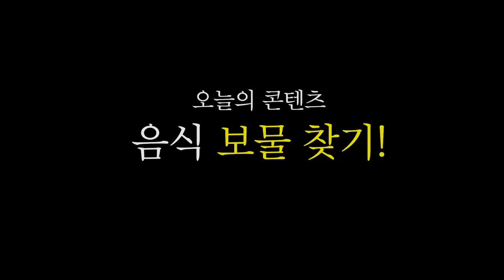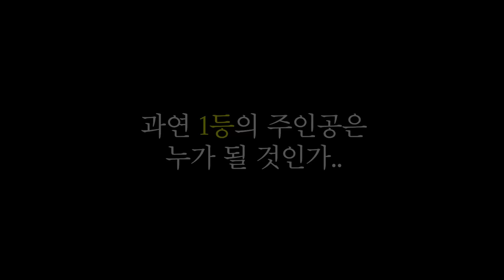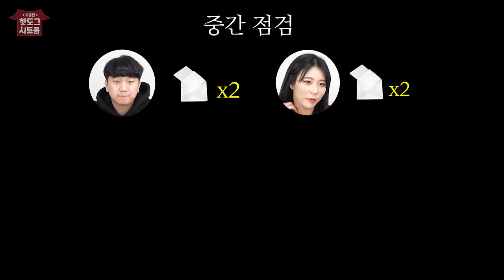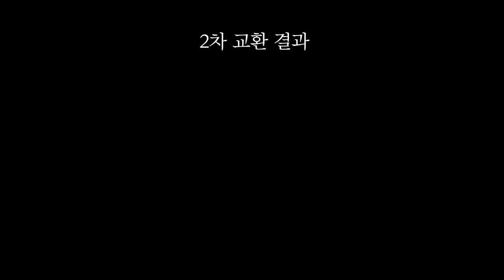[시골 시트콤 EP.23] 보물찾기 하랬더니 여사친 속옷까지 뒤지는 미X놈ㅋㅋㅋ개웃기네 과연 결과는?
BGM 출처
1.오정석-Bouble Gum

3.김종형-chase 2(추격전 2)

5.오정석-Hello Strange

7.김재영-MY MISTAKE

9.김재영-PING PONG

10.김재영-Put the Gun

11.김재영-Think Of Konan(싱크 오브 코난)

12.김재영-Traffic Jam

14.장현조-숨바꼭질